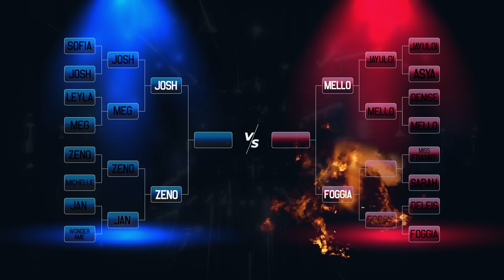MISS FRANNY vs. MARCO FOGGIA - QUARTI DI FINALE (TALENT LEAGUE)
Quarta e ultima sfida dei Quarti di Finale di TALENT LEAGUE che vede di fronte due big: MISS FRANNY e MARCO FOGGIA.
Veronica Rauccio, Dalise, Valentina Ferrari e Luca Marconi pronti per dare i loro goal.
Per i calci di rigore sempre vigili Salvo Longo e le vocal coach Federica Gili e Michela Olivieri.
Chi vincerà la sfida?